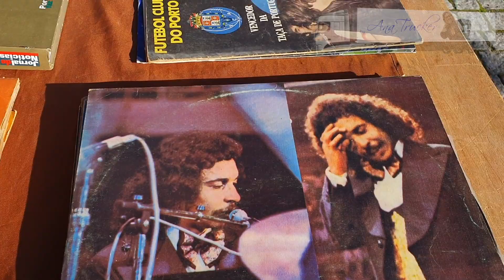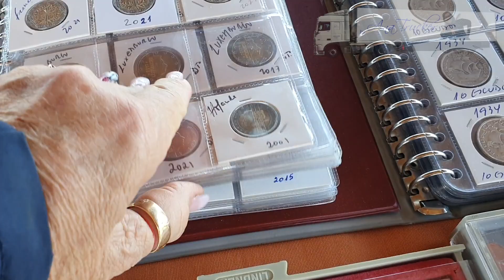Feira de antiguidades by Ana Trucker